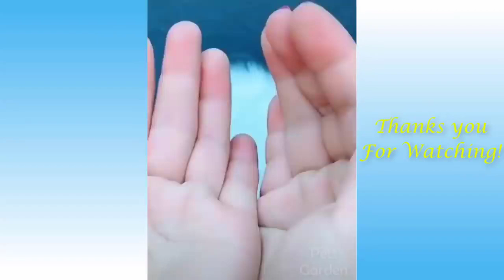Funny | Cute | Animals | Try not to Laugh | 2022 - Vol 1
Here is a compilation of the most sweet cute and charming funny animals who will put you to the floor laughing. Try not to laugh. Feel free to tune in to the channel for more such content